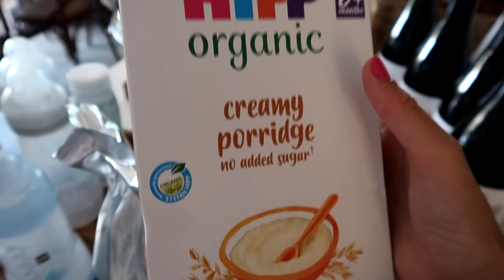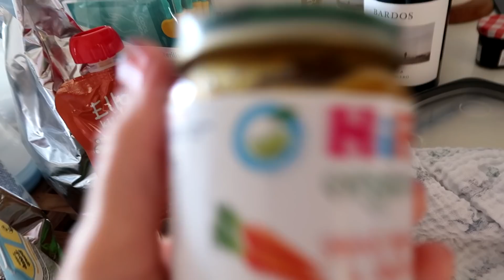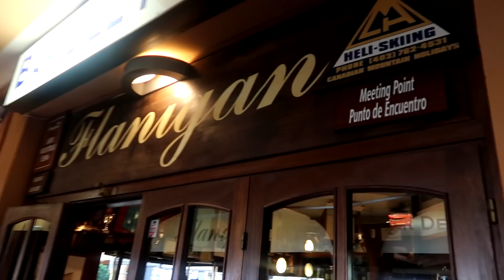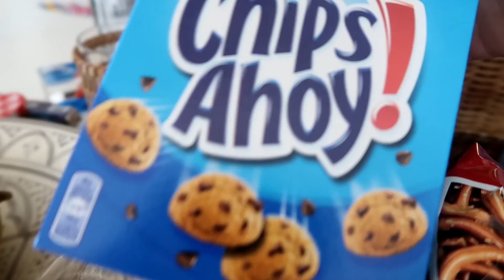Family Holiday Vlog Pt.2 !!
Hi lovelies, part 2 of our family trip away. Really hope you enjoy! Lots of love to you all as always. Dani xxx